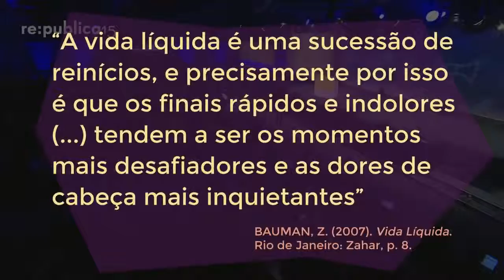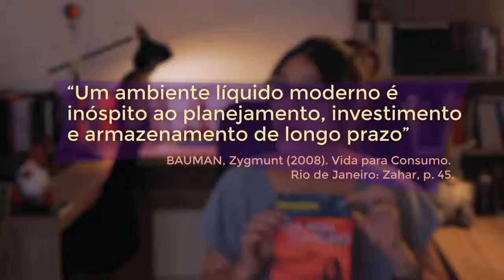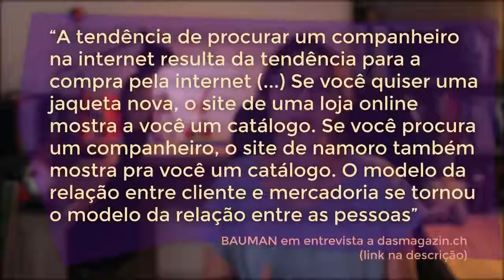BAUMAN E A MODERNIDADE LÍQUIDA Sociologia Contemporânea Thaís Lima 01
Thaís Lima